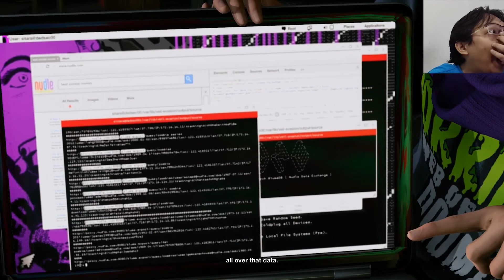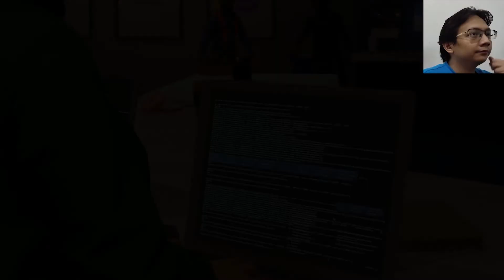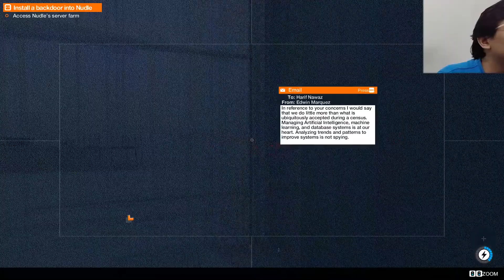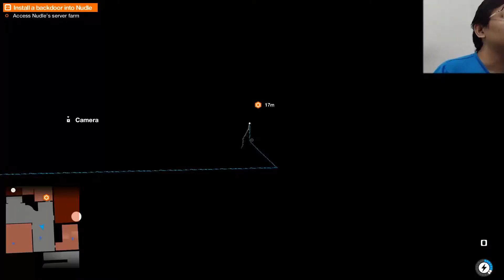Limp Nudle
meretas Nudle server farm